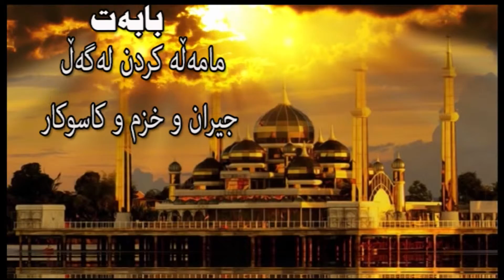مامەڵە کردن لەگەڵ جیران و خزم و کەسوکار ٦